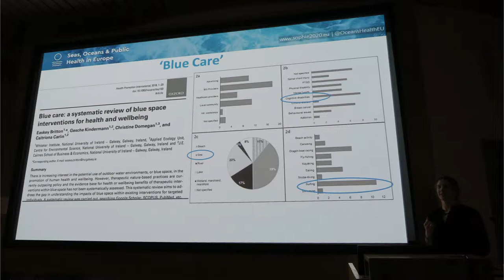Shaping the conversation about our ocean – Linking Oceans and Human Health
The Irish Ocean Literacy Network held its sixth national meeting at the Marine Institute (20th February 2019), where key note speakers Dr Easkey Britton surfer and post doc fellow at NUI Galway, and filmmaker Ken O’Sullivan of SeaFever Productions spoke about the importance the ocean has on our lives as islanders.
Speaking at the event as chairperson, Cushla Dromgool-Regan of the Marine Institute welcomed having two distinguished guest speakers, highlighting the importance of recognising Ireland’s rich maritime heritage and being able to share our stories.  “As an Island nation we are extremely lucky to have a wealth of experts from all walks of life willing to share their experiences with the wider marine community.  From being able to see a whale and its calf close up in Irish waters through Ken’s film work, to watching children learning to surf for the first time with Easkey, reminds us of the diversity and importance of our maritime heritage and looking after our ocean for future generations.
Easkey Briton widely recognised for her international achievements in surfing is currently completing a post-doctoral research fellow with the EU-Horizon 2020 project Seas, Oceans and Public Health in Europe (SOPHIE).  Growing up in a family of surfers, Easkey talked about how her life passion for the water has brought her in a full cycle, where much of her research as a social scientist has been about the environment and society.
“Bringing people together through community outreach to working with a range of stakeholders in my current research highlights how we all value the ocean in different ways, yet together we all seem to understand the importance of linking our ocean with human health,” Easkey said.
Filmmaker Ken O’Sullivan of SeaFever Productions also spoke at the event sharing his love of the ocean. Coming from a family of fishermen and then learning to dive opened up a new world of discovery for Ken at a young age, where he stated “exploring the ocean as a child with no limitations was like living the life to what might be similar to Huckleberry Finn. Now making a career out of filming wildlife and creative documentaries in the most extreme environments has been a life of adventures.”

The Irish Ocean Literacy Network is an all island network of ocean advocates and ocean literacy champions.

The Irish Ocean Literacy Network secretariat was awarded to Galway Atlantaquaria (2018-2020) and is funded by the Marine Institute.